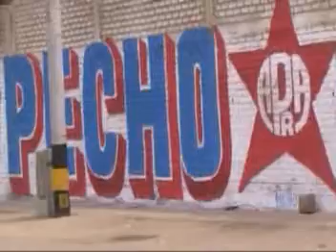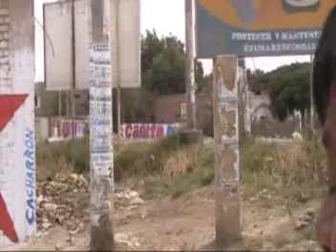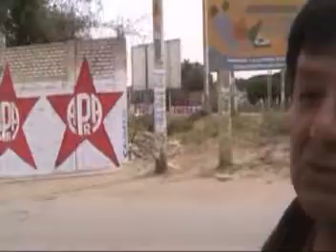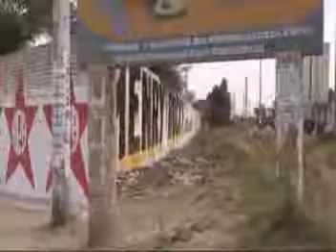REGIDOR MUÑOZ DE SUBTABNJALLA AGREDE A OBRERO POR PINTAS